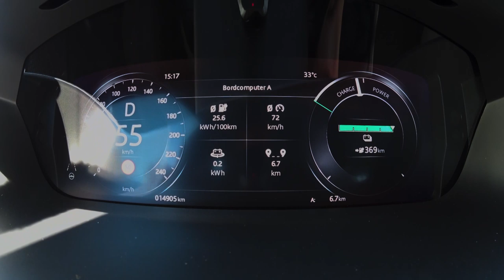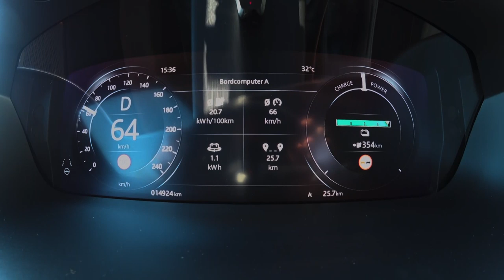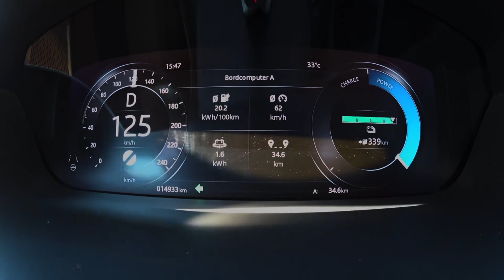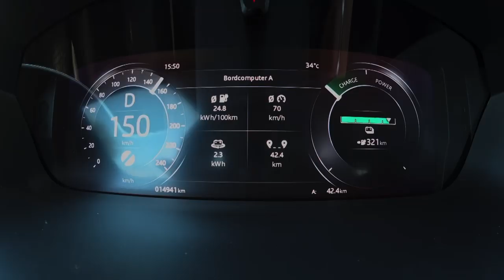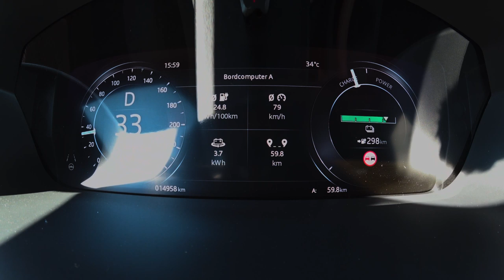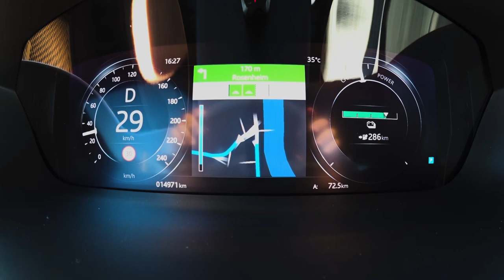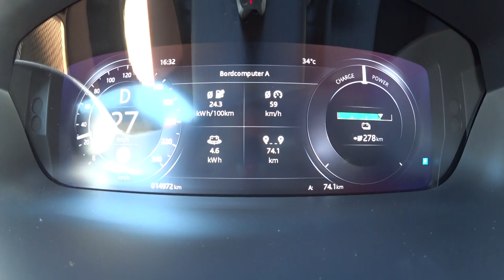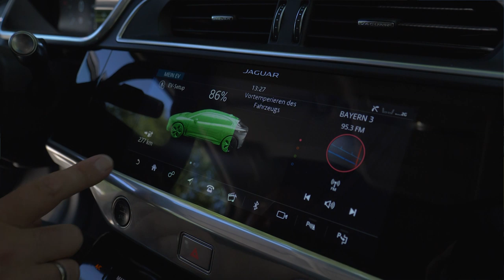Jaguar I-Pace - 100 km Verbrauch Test | Reichweite | Probefahrt | Review | Deutsch | Preis | 2019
Der Jaguar I-Pace ist das erste rein elektrische Fahrzeug des britischen Herstellers. Doch das bedeutet nicht, dass der I-Pace nicht die typischen Merkmale eines Jaguar bereitstellt. Mit seinen maximal 294 kW Leistung und Allradantrieb ist der I-Pace extrem dynamisch unterwegs. Zudem bietet der elektrische Jaguar sehr viel Platz, reichlich modernste Technik und ein Design, dass ihn klar als Jaguar auszeichnet.

Doch wie steht es eigentlich mit dem Verbrauch des Jaguar I-Pace aus?

Jaguar gibt den Verbrauch mit unter 25 kWh auf 100 Kilometer und die Reichweite mit bis zu 470 Kilometern an. Was das elektrischen Sport-SUV wirklich verbraucht und wie sich der Jaguar fährt zeige ich während meiner Probefahrt. Wie immer geht es 100 Kilometer über Land, durch die Stadt und über die Autobahn.

Selbstverständlich gibt es zudem noch ein paar Informationen zum I-Pace im Allgemeinen und unserem Testwagen im Speziellen. Quelle

Technische Daten unseres Testwagens:
Fahrzeug: Jaguar I-Pace SE
Ausstattungslinie: SE
Farbe: Borasco Grey
Motor: 2 Elektromotoren
Batterie: 90 kWh
Max. Leistung: 294 kW (400 PS)
Max. Drehmoment: 696 Nm
V-Max: 200 km/h
0-100 km /h: 4,8 s

SERIENAUSSTATTUNG
- Dach in Wagenfarbe
- 20-Zoll Leichtmetallfelgen mit 6 Speichen
- Vordersitze, 10-fach verstellbar (8-fach elektrisch, 2-fach manuell), mit Memory-Funktion
- Sportsitze in genarbtem Leder in Ebony mit Interieur in Ebony/Ebony
- Aerosplitter in glänzend Schwarz
- LED-Scheinwerfer mit LED-Signatur, Scheinwerferreingungsanlage und
  Fernlicht mit Abblendautomatik (Auto High Beam Assist, AHBA)
- LED-Heckleuchten
- Nebelschlussleuchten
- Außenspiegel, elektrisch einklapp- und beheizbar, mit Memory-Funktion,
  Abblendautomatik und Umfeldbeleuchtung
- Außenspiegelkappen in Wagenfarbe
- Automatische Leuchtweitenregulierung
- Begrüßungslicht
- Frontscheibe aus schalldämmendem Verbundglas
- Frontscheibe aus Wärmeschutzglas
- Heckscheibe, beheizbar
- Heckspoiler
- Kühlergrill in glänzend Schwarz mit Einfassung in mattem Chrom
- Regensensor
- Seitenscheibeneinfassung in Chrom
- Sensorgesteuertes Fahrlicht

SONDERAUSSTATTUNG

- Black Pack:
  Kühlergrill mit Einfassung in glänzend Schwarz Seitenscheibeneinfassung
  in glänzend Schwarz
- Fahrassistenz-Paket :
  Adaptive Geschwindigkeitsregelung (Adaptive Cruise Control, ACC)
  mit Lenkassistent Autonomer Notfall-Bremsassistent für hohe Geschwindigkeiten
  Surround-Kamerasystem Toter-Winkel-Spurassistent
- Premium-Velours-Paket
  Armaturentafeloberseite oberhalb des Instrumentendisplays in Premium-Velours
  Mittelarmlehne im Premium-Velours Sport-Lenkrad in Premium-Velours
  Türgriffe in Premium-Velour
- Panoramadach Borasco Grey
- 20-Zoll Leichtmetallfelgen mit 5 Doppelspeichen, Technical Grey, Diamond Turned (Style 5070)
- Matrix-LED-Scheinwerfer mit LED-Signatur
 -Scheinwerferreingungsanlage und Fernlicht mit Abblendautomatik (Auto High Beam Assist, AHBA)
- Nebelscheinwerfer
- 4-Zonen-Klimaautomatik
- Ambiente-Innenraumbeleuchtung, konfigurierbar
- Fußmatten
- Laderaumschienen mit Gepäckhaltesystem
- Laderaumtrennnetz
- uvm.